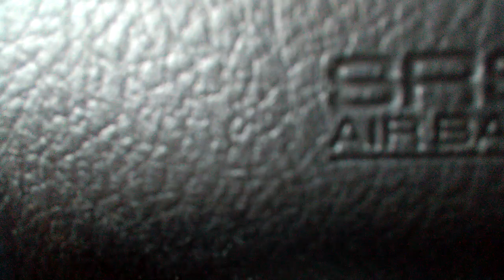Weather control by the beast - grey heavy smoky clouds